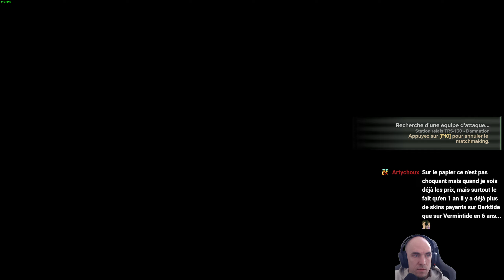[Warhammer 40,000: Darktide] Gameplay #112 (Psycher Auric Maelstrom)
On envoie du lourd sur Warhammer 40,000 : Darktide !

En live tous les dimanches après midi sur twitch.